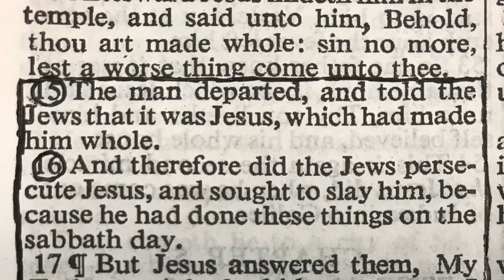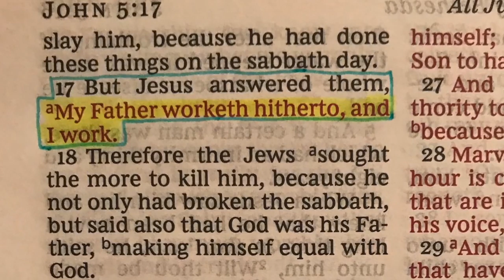Is Jesus Our Sabbath? - Matt Powell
Then hit the 'ctrl' and 'f' keys together and search for the word soul.